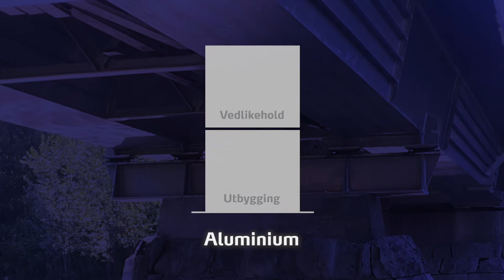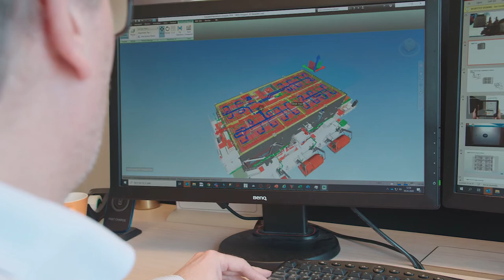Leirvik | Aluminium bru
Utgivelsesdato: 9. oktober, 2020

Regi: Oddvar Hårde
Manus / Storyboard: Oddvar Hårde, Iver Bunes
Produsent: ZPIRIT

Filmfotograf: Petter Misje
Klipp: Petter Misje, Rune Skjærvold
Musikk: Robert Meunier - All I Do

Lyd: Petter Misje, Rune Skjærvold
Fargekorrigering: Rune Skjærvold
Visuelle effekter / 3D Animasjon: Rune Skjærvold / Statens vegvesen,
                                                            Kværner

Medvirkende: Kjell Håvard Belsvik, Thomas Svendsen, Arne Ottesen
Fortellerstemme: Anne Birgitte Stenberg